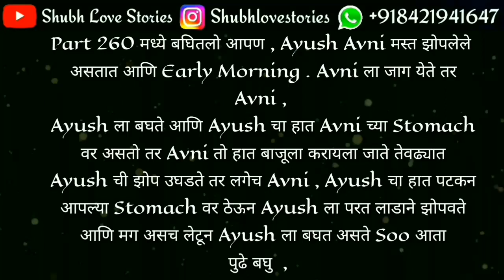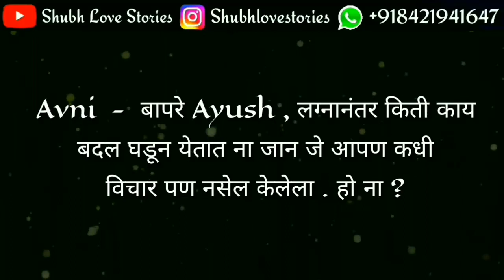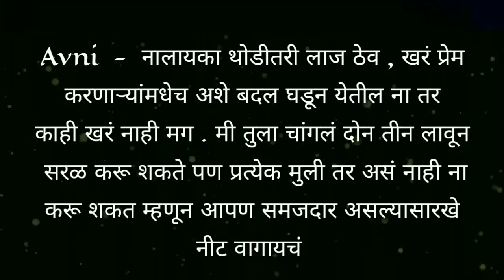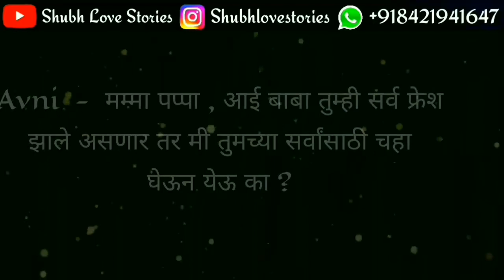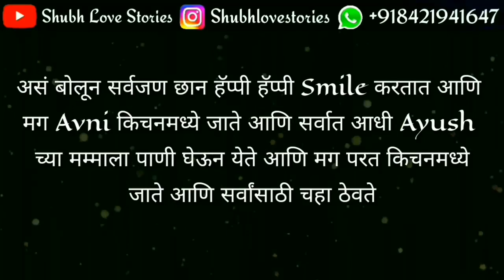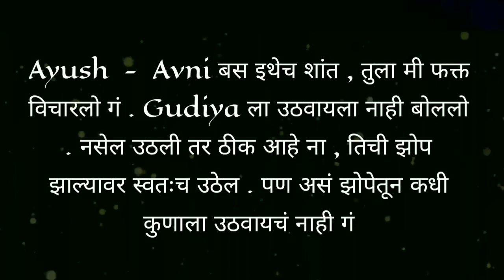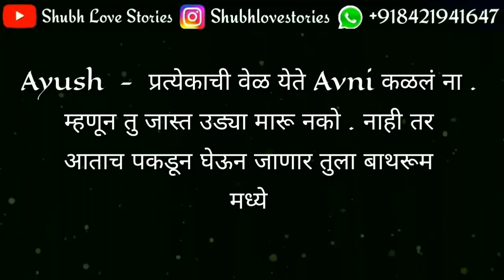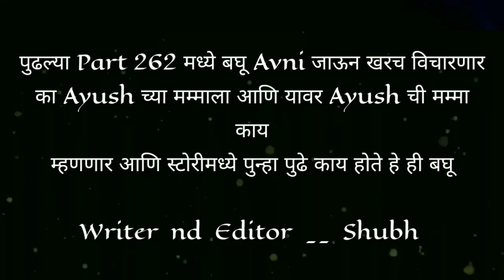Ayush Avni | दोन जीवांच प्रेम Part 261 | Ayush बोलतो हेअर वॉश करून द्यायला तर Avni खुप रागावते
Part 261 मध्ये बघणार आहे आपण , Ayush सकाळी सकाळी मस्त Avni ला hair wash करून द्यायचं बोलतो तर Avni ला आधीच राग असतो म्हणून Avni argue करते आणि Ayush चं नीट काही ऐकत नाही.

Tags  -  दोन जीवांच प्रेम , don jivanch prem , Shuru Love Stories , Ayush Avni Story